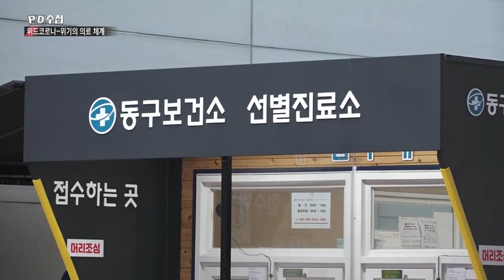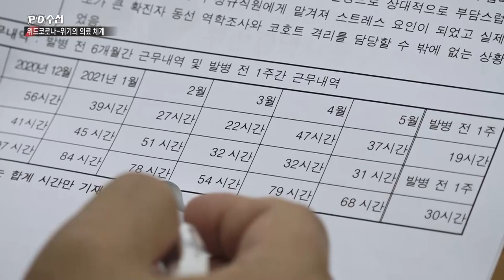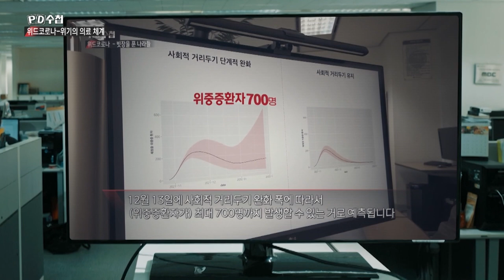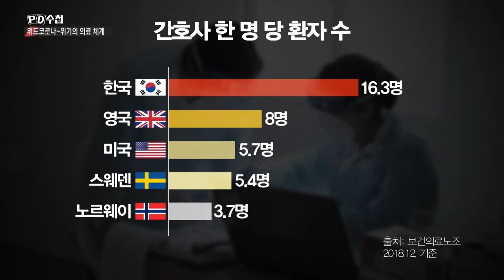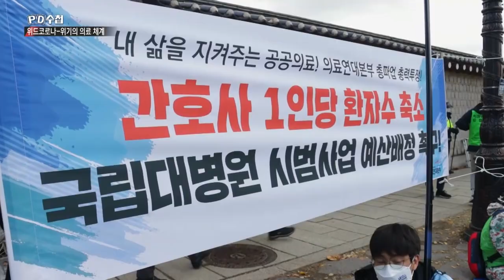'위드코로나' 2부, 백신 그 후 신뢰의 균열 - 후반부 - PD수첩 2021년11월23일 방송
위드코로나 3주차 확진자 ‘역대 최다’!
의료인에게 가중된 고통
의료체계는 감당할 수 있을까?